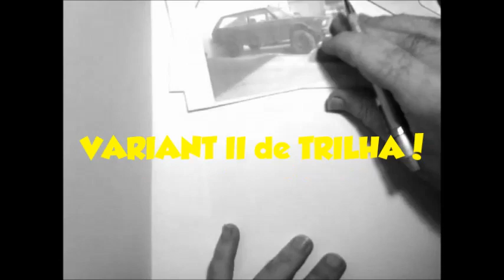SPEED RÁPIDO - AUTOMÓVEL VARIANT DE TRILHA/ AUTOMOBILE VARIANT CROSS/CROSS AUTOMOBILE VARIANT